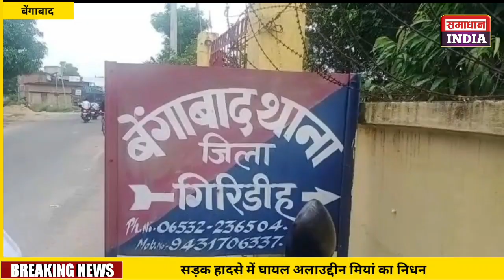बेंगाबाद-जिस बुजुर्ग को कार ने 500 मीटर तक घसीटा,उनकी हो गई मौत,परिजनों से मिलने पहुँचे विधायक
बेंगाबाद-जिस 65 वर्षीय बुजुर्ग को कार ने 500 मीटर तक घसीटा,उनकी हो गई मौत,परिजनों से मिलने  पहुँचे गांडेय विधायक